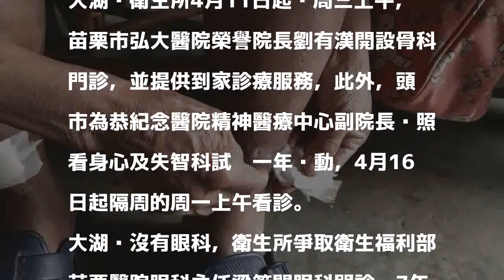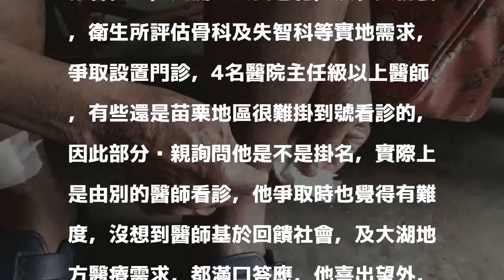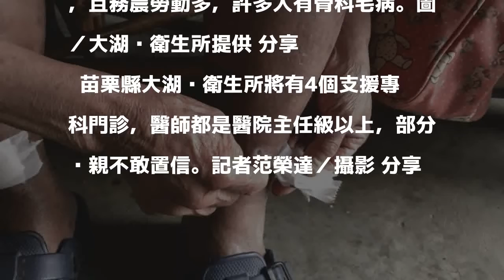新開骨科 大湖衛生所已有4名主任級以上專科門診